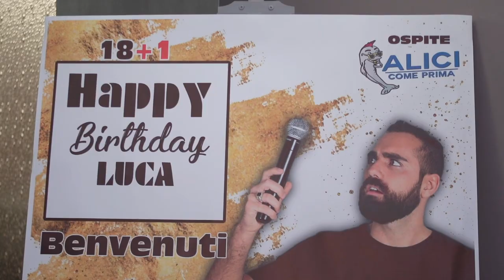Cosa ti fa impazzire?